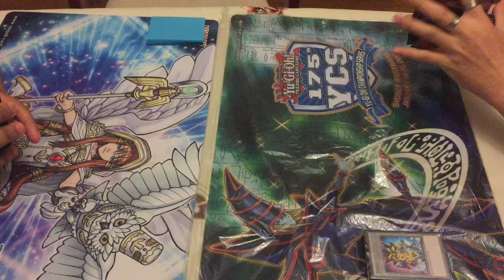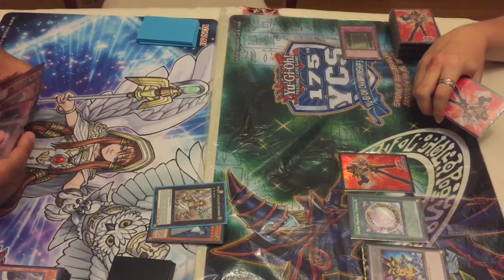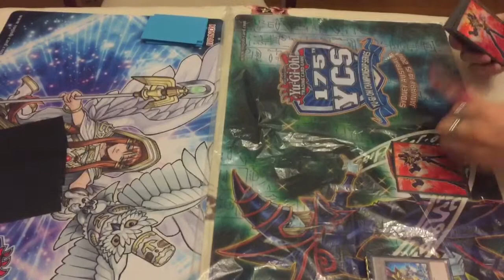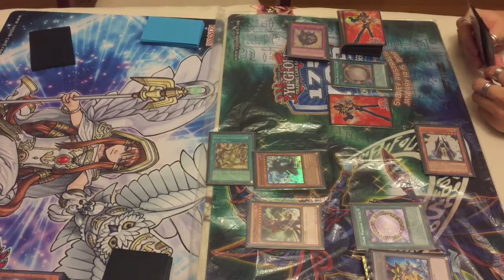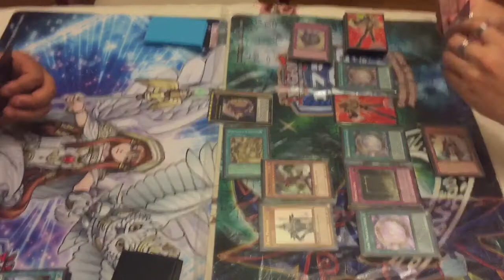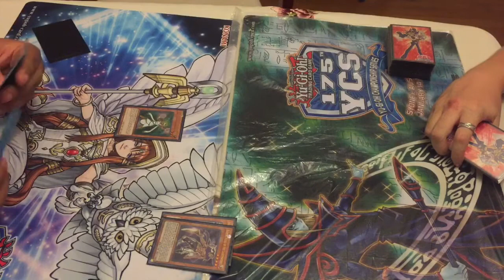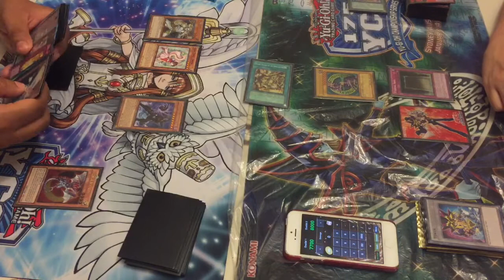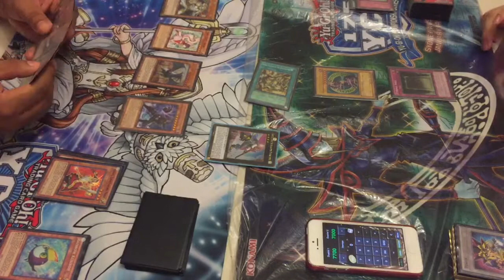THANKSGIVING SPECIAL The final battle!! Godfather Vs Fudgems DARK MAGICIANS Vs. LIGHTSWORNS!!!!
Hey everyone as part of our emotional goodby ego godfather, I decided to make a public the final match played by team time Riders Godfather against Fudgems. It's an all-out no-holds-barred match pitting lightsworn be dark magician! Experience the rush of adrenaline that only a pre-link match has the capability of offering, and help us send godfather off with a BANG!!